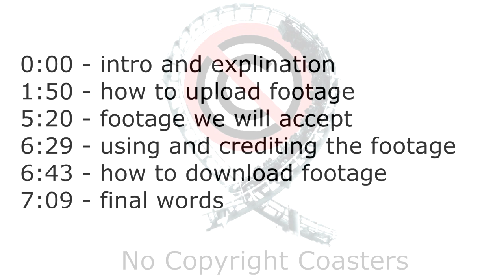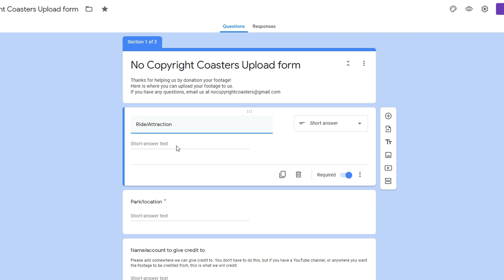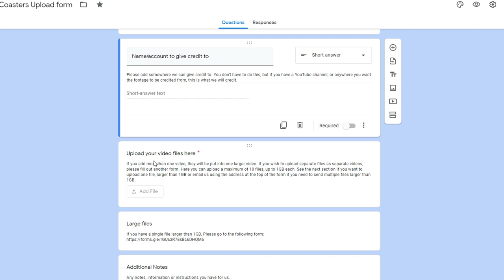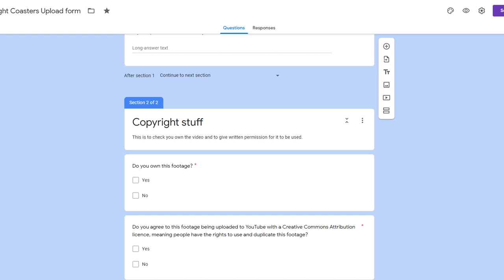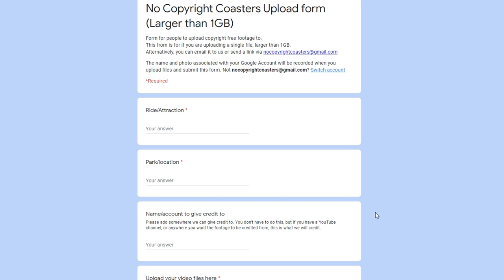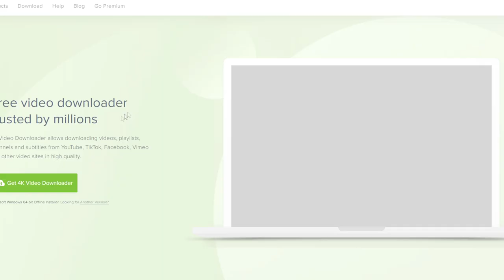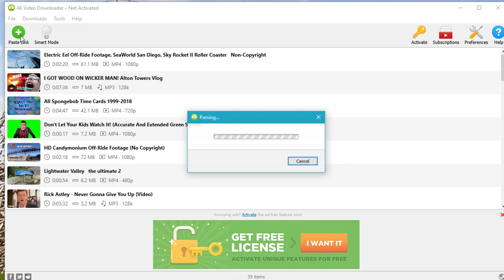Welcome To No Copyright Coasters - A Community Copyright Free Roller Coaster Footage Channel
Welcome to No Copyright Coasters!
Our aim here to to create an archive of roller coaster footage with no copyright attached for content creators all over the world.
This relays on you - the community, to send your footage into the channel.

Video Breakdown:
0:00 Introduction And Explanation
1:50 How To Upload Your Footage
5:20 Footage We Will Accept
6:29 Using And Crediting The Footage
6:43 How To Download The Footage
7:09 Final Words

Thank you for helping our channel and more importantly - the community.
Feel free to upload your footage using the google form linked above and browse our videos.